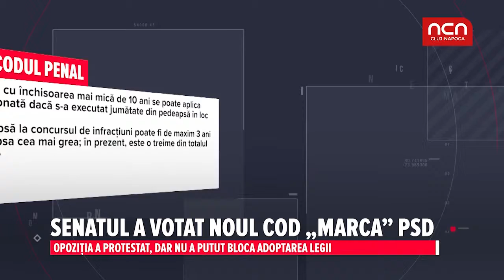Senatul a votat noul cod „marca” PSD